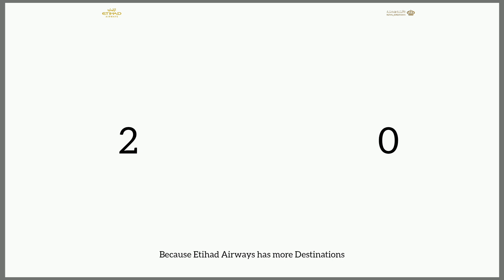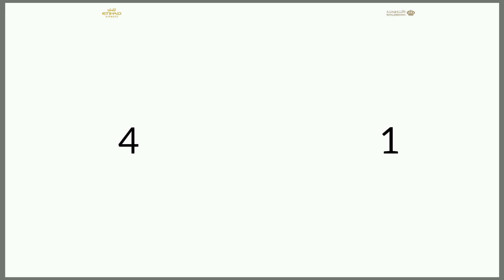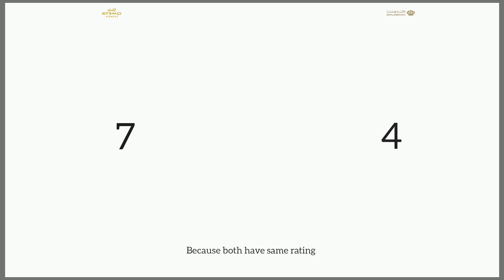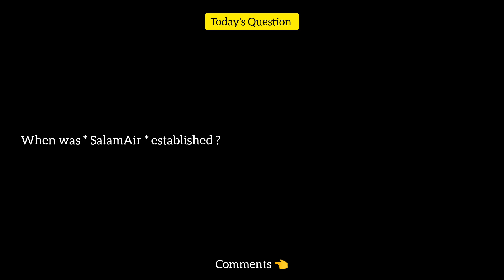Etihad Airways Vs Royal Jordanian Airlines Comparison 2023! 🇦🇪 Vs 🇯🇴